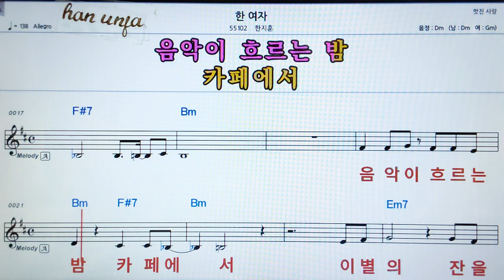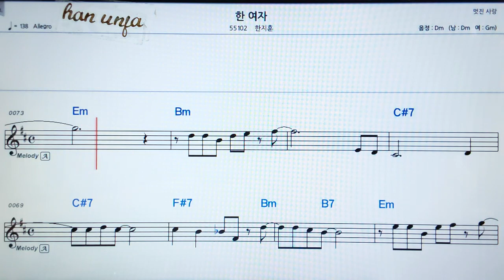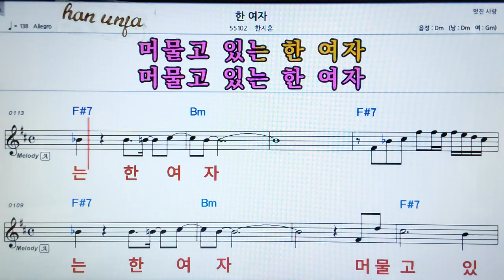💖한 여자/한지훈 👍MR,가라오케 악보 코드 가사 ,Karaoke반주